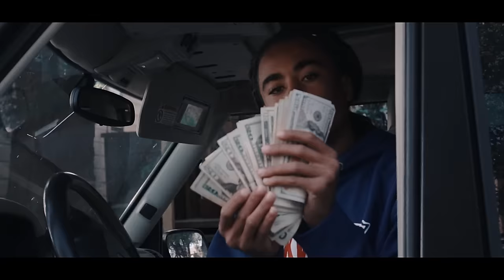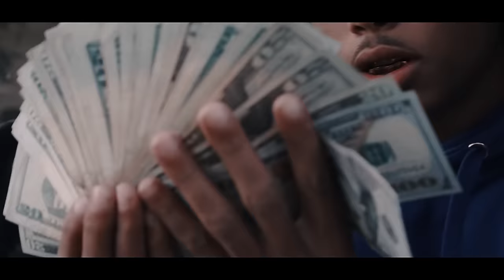Pimp tobi - Boss Up | Dir.